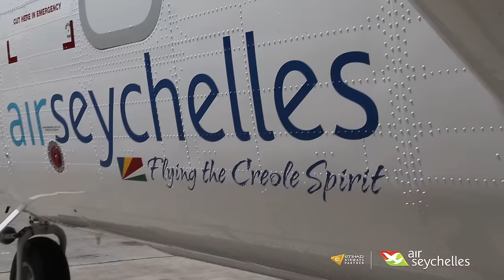Air Seychelles welcomes Twin Otter "Isle of Denis"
Air Seychelles has officially welcomed the newest member of its domestic fleet, a DHC-6 Twin Otter Series 400 aircraft, to Seychelles.
The iconic turboprop aircraft, named “Isle of Denis” after a small coral island lying 95 km northeast of Mahé, was recently delivered from Canada and is the sixth Twin Otter aircraft in the fleet.